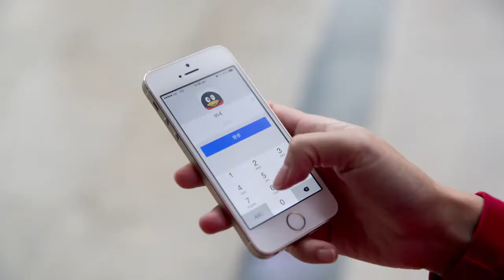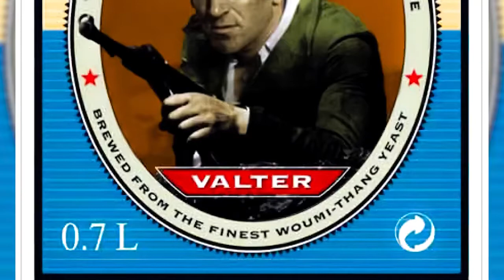Stabilokratija / Srbi i Kinezi u 21. veku